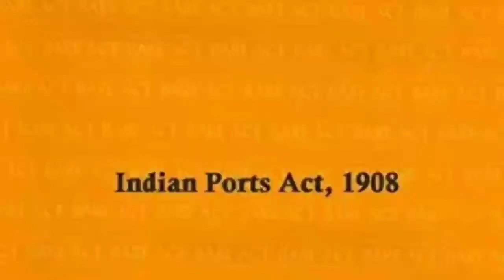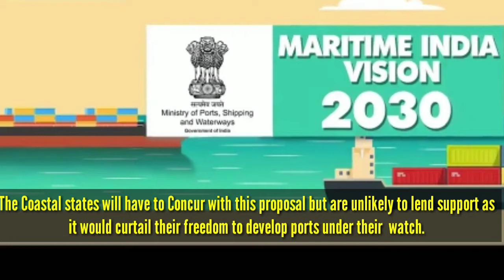🔰 Maritime India Vision 2030|| by Patta Siva Prasad